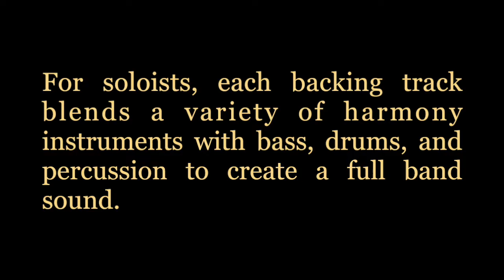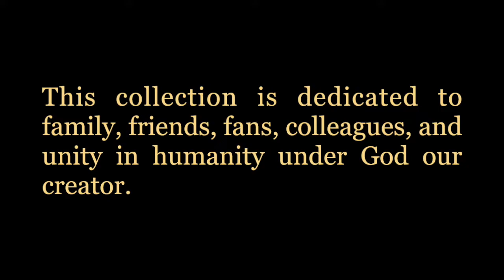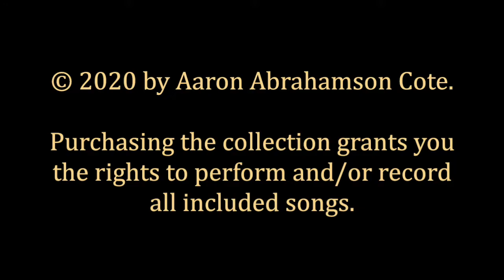Dedications (Full Album/Book) - Steel Pan tunes by Aaron Abrahamson Cote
Charts and backing tracks available through TropicalShores.net starting 04/22/2020.  Click time below to hear a specific track

1. Opening Prayer (0:00)
2. Dedications (3:30)
3. A Hopeful Rain (6:52)
4. Bem Vindo ao Costa (10:28)
5. She Had A Mind For Everyone (14:17)
6. Buds With Bud (17:38)
7. Island Time (21:12)
8. Visions of Tropical Shores (25:50)
9. The Mango (29:15)
10. Monkey In the Tree (33:17)
11. Get Back (35:53)
12 Simplify Life (39:19)
13. Steel N' Keys (43:00)
14. BT's Jam (47:11)
15. Journey to New Horizons (50:18)

Steel Pan Artist, Composer & Educator Aaron Abrahamson Cote’s fifth original collection “Dedications” features 15 new original tunes in Caribbean styles.  Charts are arranged with melody & chords in a lead sheet format that is easy for live bands to play.  For soloists, each backing track blends bass, drums, and percussion, with a variety of harmony instruments to create a full band sound.  Following your practice with the backing tracks, you are encouraged to get together with friends and play the tunes without the backing tracks!  Interpret, arrange, and experiment with them.  These songs were created to help you create!

The composer has written dozens of tunes inspired by as many people.  Cote’s previous publications are riddled with tributes to friends, mentors, family members, colleagues, and of course, his wife.  This book is a continued effort to give additional folks credit for their inspiration and impact on Cote’s life.   Whether or not your name is in this book, it is for you.  This collection is a dedication to the people who have made a difference in the lives of others on a daily basis or in a fleeting moment… for family, friends, fans, colleagues, and for unity in humanity under God our creator.

★Bonus material includes:

1) An additional chart and backing track for Island Time! in the key of C to fit the double-tenor range, as the song was written for a steel pannist who plays double tenors.

2) An extra backing track for The Mango with added harmony, as the original backing track features the stripped down bass/drums/percussion version.

Look for Cote’s other collections in the Tropical Shores Productions digital catalog:
• Sea Breeze (2013/2016)
• Chasing Summer (2015)
• Put It Behind You (2018)
• The Panoramic View (2019)

ABOUT THE COMPOSER:

After graduating from Butler University and The University of Illinois (MM), Aaron Abrahamson Cote’s music education continues with firsthand performance experience on a regional and even international level.  His background in symphonic percussion paved the way for an intense practice routine that acted as the backbone for his Steel Pan career.  After learning the standard Caribbean repertoire, Cote’s band Panoramic View backed him in completing his quest to publish a series of original tunes for steel pan.  His focus turned from composition back to performance when he joined the ranks of The Copacetics, a band heavily networked in the reggae/ska scene.  With performance credits ranging from Bobby McFerrin to The Skatalites, King Django, Jonathan Scales, Bim Skala Bim, and featured on stage with members of The Slackers, Rancid, Wilco, The Gaslight Anthem, and even Calypso Grandmaster Lord Kitchener’s band, Cote is constantly looking to expand his network and collaboratively create an art form that bridges the gap between cultures.   Despite his heavy background as a freelance artist, Cote consistently performs across the Northeast region with Panoramic View, The White-Eyed Lizard Band, and The Copacetics.  While his career has taken him world-wide, Mr. Cote and his wife Caryn are constantly drawn back to the comfort of their beautiful home state of Rhode Island.

All songs Composed, Recorded & Produced by Aaron Abrahamson Cote.
Distributed exclusively by Tropical Shores Productions.